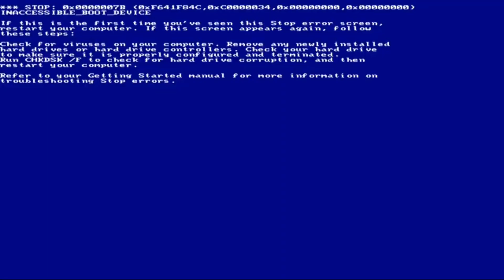(REUPLOAD) Hidden Windows 2000 Startup Sound! (HD)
Reupload for SergentRamadan16 사진관